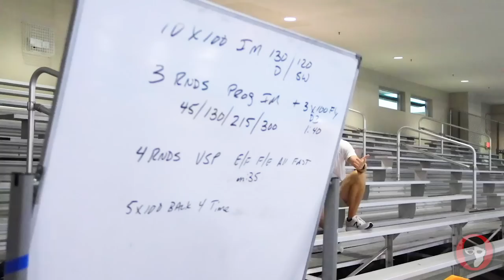Practice + Pancakes: Sandpipers Elite Group "Sprints" 7300 IM/Fly Workout